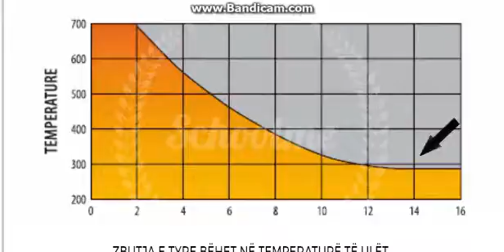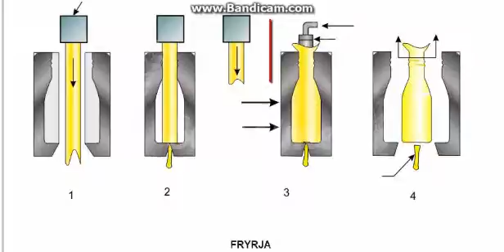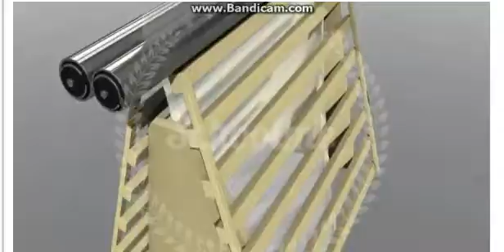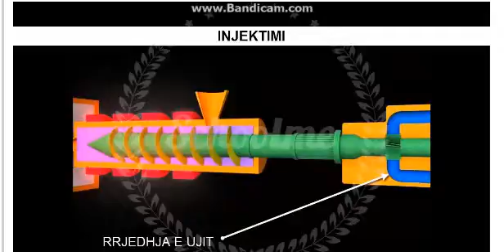TEKNOLOGJI 2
Punoi:Malsor Krasniqi 7/5
Shkolla: Faik Konica